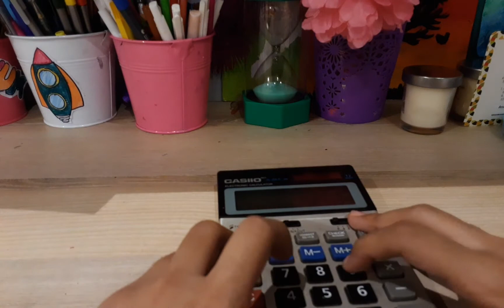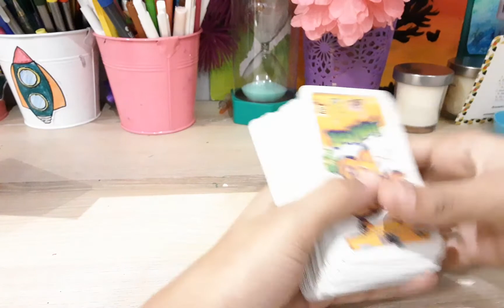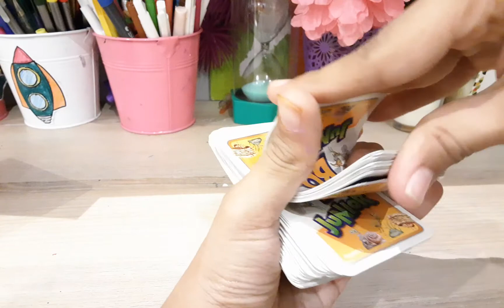ASMR PART 3!! | Creativity Blast!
Hey guys !
Welcome back to another video!
Today I am doing yet ANOTHER ASMR video!
Hope ya'll enjoy!